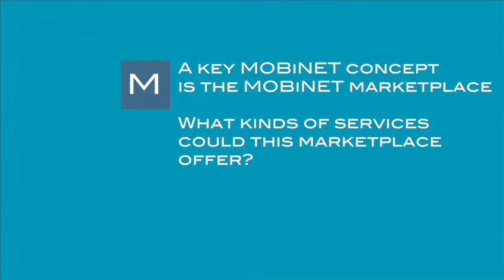MOBINET App developer: René Wessels - CGI Nederland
Watch the value add of the MOBiNET project from the perspective of an app developer